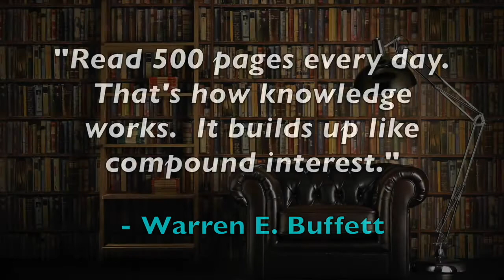5GQ: David Hassell - The Great eBook of Employee Questions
In this week's Five Good Questions, we're interviewing David Hassell about his book, The Great eBook of Employee Questions.

David Hassell is the founder and CEO of 15Five, the leading web-based employee feedback and alignment solution that is transforming the way employees and managers communicate. Named "The Most Connected Man You Don't Know in Silicon Valley" by Forbes Magazine, David has also been featured in The New York Times, The Wall Street Journal, Inc., Entrepreneur, Wired, Fast Company, and the Financial Post. You can learn more about 15Five and David Hassell

1. Children ask upwards of 300 questions per day.  As adults we only ask a handful.  Why do we change, and are we missing something as adults by asking fewer and less thoughtful questions?

2.  You have two “must ask” questions every boss should be asking.  What are they, and why are they so effective?

3.  What are some tips for managing introverts?

4.  What are the best questions to ask to help a remote team succeed?

5.  How have you personally used asking better questions to influence the evolution and success of your company, 15 Five?